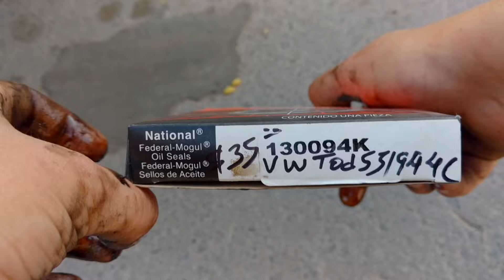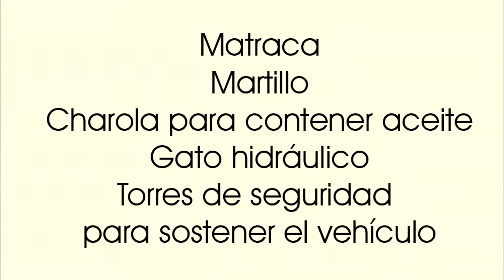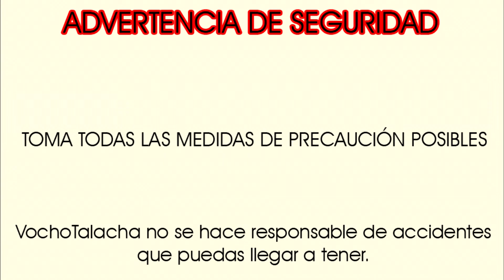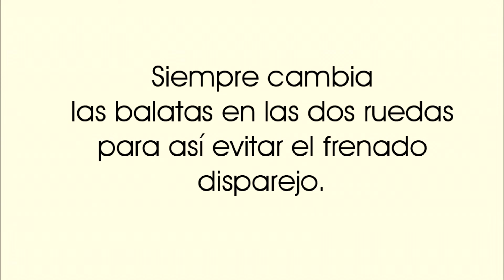Así se cambia el retén o sello de rueda trasera del vocho - VochoTalacha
Qué tal amigos de VochoTalacha? En este tutorial aprenderemos cómo se cambia el retén o sello de rueda trasera del vocho. Si tu vocho tira aceite por una de sus ruedas traseras, es necesario cambiar esta pieza.